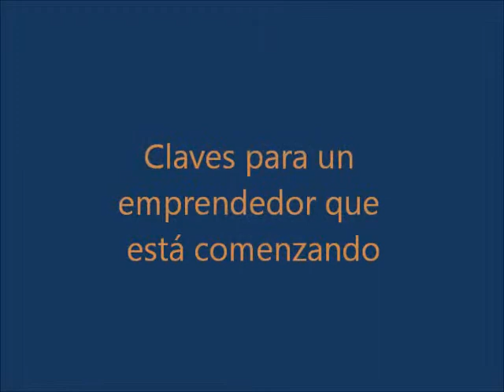Espacio Empresa (11/19): Claves para un emprendedor que está comenzando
11º programa de "Espacio Empresa" en La 2 de RTVE, en el que varios emprendedores y PYMEs nos comparten las claves de su éxito empresarial. Aparición de Elisa Agudo (Entrenadora Empresarial y Fundadora de ¿Quién Dijo Imposible?) en el minuto 24', explicando algunas claves interesantes para un emprendedor que comienza.